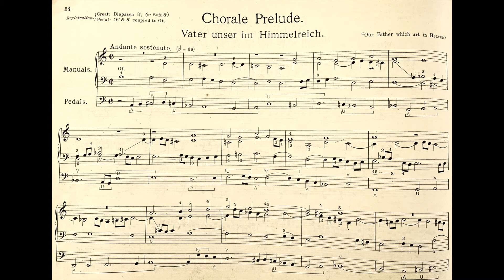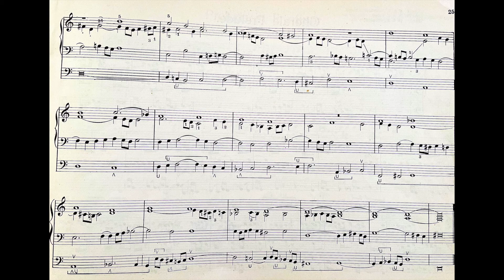Six Short Pieces for Organ 4